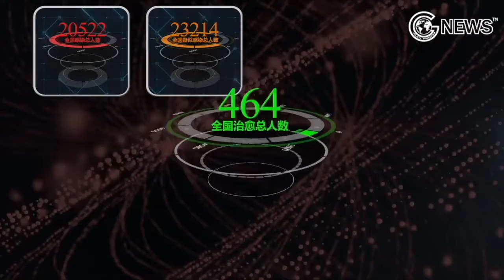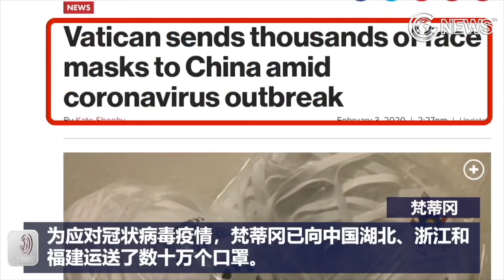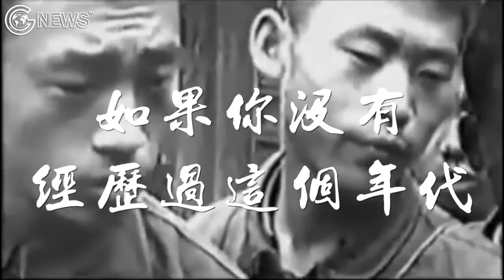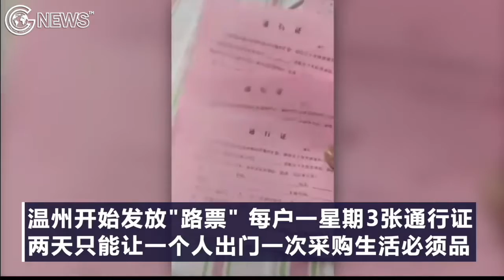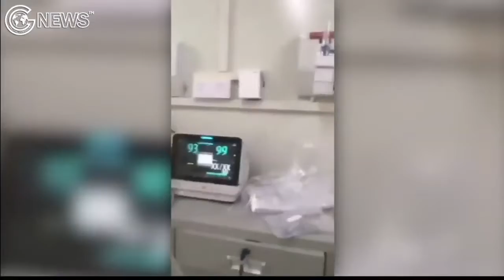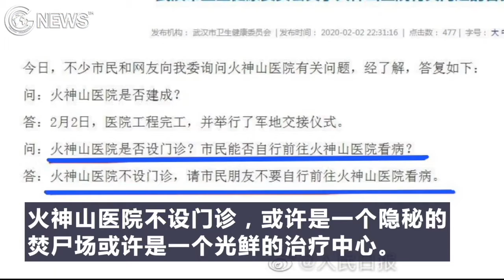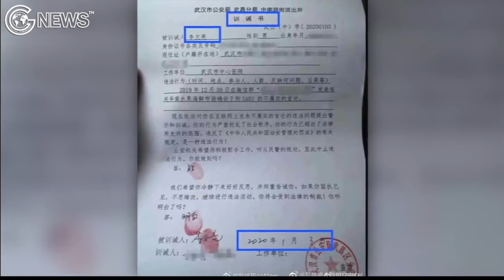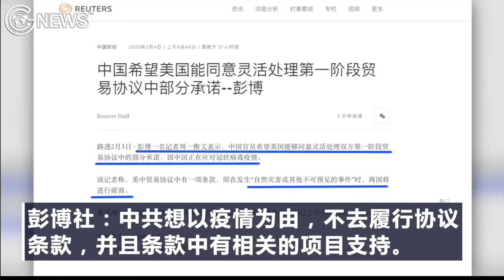武汉疫情每日播报 20200204